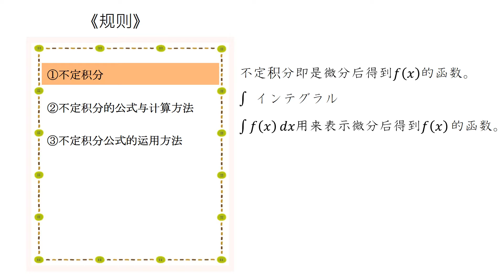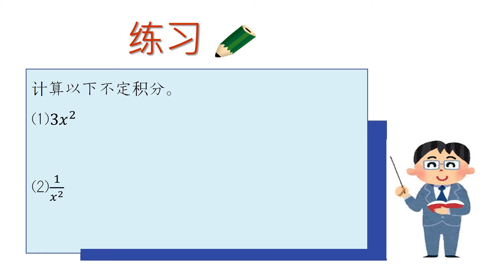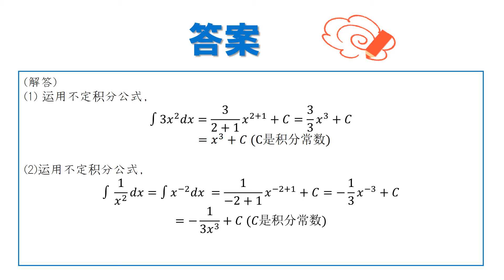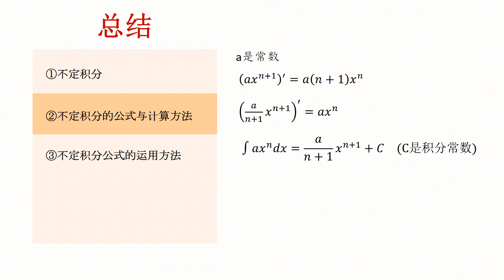高2＿不定積分と定積分＿不定積分（中国語版）